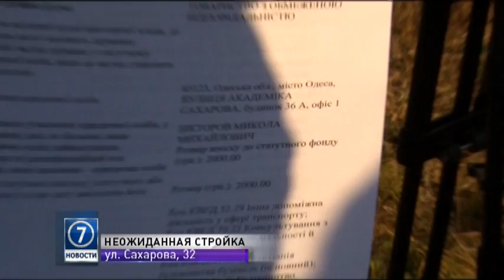Жители одесского поселка Котовского протестуют против строительства высотки на Сахарова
Неизвестная компания захватила всю придомовую территорию. Сюда выгрузили бетонные блоки, вырыли траншеи и начали возводить забор. В субботу жильцы перекрыли подъезд к стройплощадке своими машинами и утроили митинг-протест.